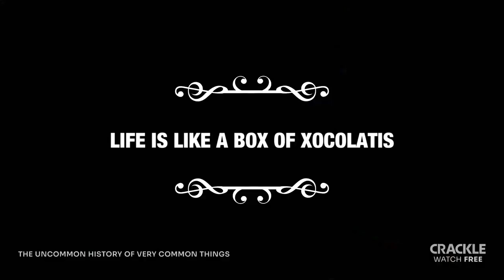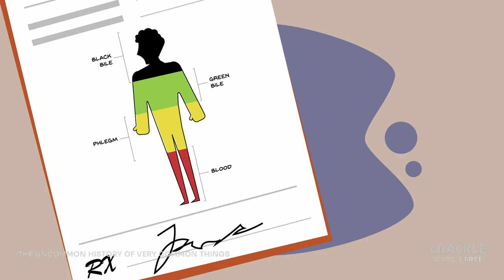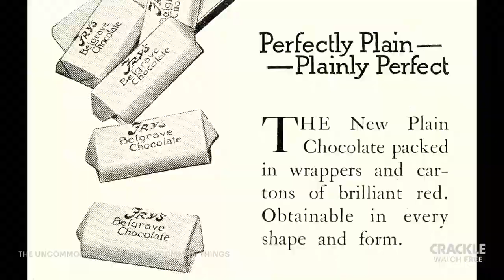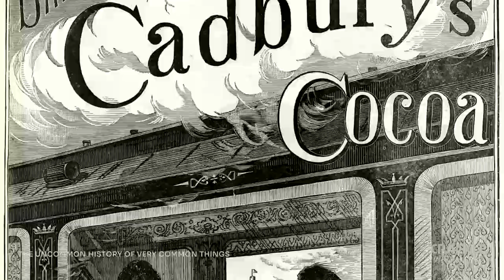The History of Chocolate (The Uncommon History of Very Common Things)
From chunks and chips in cookies to cakes and candy bars, chocolate has been tempting and delighting people for thousands of years. Follow the delicious history of delectable desert from its origins as an ancient Olmec delicacy to a world-wide culinary obsession.

Get ready to strengthen your trivia muscles and feed your curiosity with the show that uncovers the extraordinary in the ordinary. The Uncommon History of Very Common Things examines the unknown, sometimes shocking, often irreverent, and always entertaining history of the everyday items that make up our lives. Watch every episode of this amazing original program free on Crackle and nowhere else.

Want to delve deeper into the wicked little world of our unhealthy obsessions like chocolate? Learn the other what, when, and why of Vices on The Uncommon History of Very Common Things.

ABOUT CRACKLE
Crackle is a free-to-use video entertainment network featuring full-length movies, TV shows, and original programming. It is available on a wide variety of platforms including connected TVs, mobile devices, set-top boxes, video game consoles and online at Crackle.com.